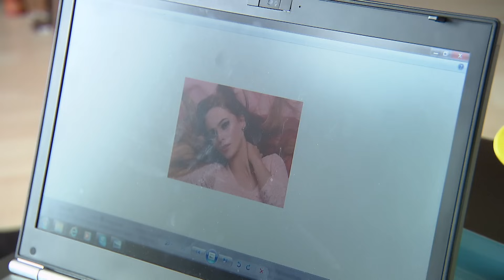Meine Freundin macht sich erst an meinen Freund, dann an meinen Dad ran? | Hilf Mir!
Model Svenja (21) hat noch nie in ihrem Leben richtig gearbeitet. Nachdem sie bei ihren Eltern herausgeflogen ist, hat sie sich bei ihrer besten Freundin Hannah (18), die noch bei ihrem Vater Karsten (45) wohnt, eingenistet. Während Hannah eher schüchtern und freundlich ist, ist Svenja eigentlich nur am Partymachen und an Kerlen interessiert.
Eiskalt macht sie sich auch an Svenjas Freund Marco ran. Der Handwerker geht aber nicht auf ihre Avancen ein. Um Marcos Beziehung zu Hannah zu zerstören und um weiter mietfrei in der Wohnung bleiben zu können, zieht Svenja alle Register...

Die Ratgeber-Serie zeigt Geschichten von jungen Menschen, die mit finanziellen Problemen, Liebeskummer, Stress in der Schule oder mit Eltern zu kämpfen haben. Jede Folge von "Hilf mir! Jung, pleite, verzweifelt..." beschreibt ein Problem, wie er im Leben eines Teenagers passieren könnte. Die Experten der Ratgeber-Serie analysieren die Konfliktsituationen der Jugendlichen und geben wertvolle Ratschläge zur Krisenbewältigung.